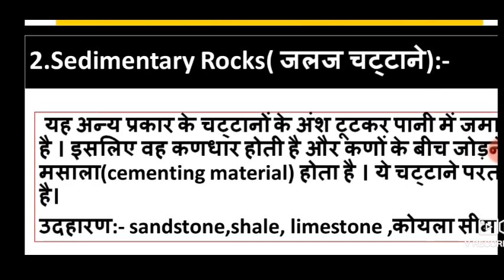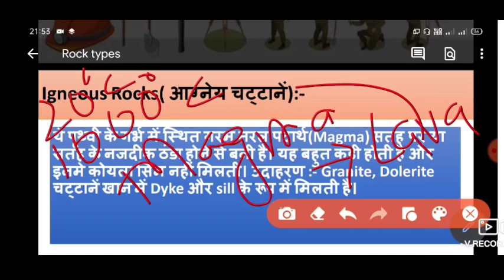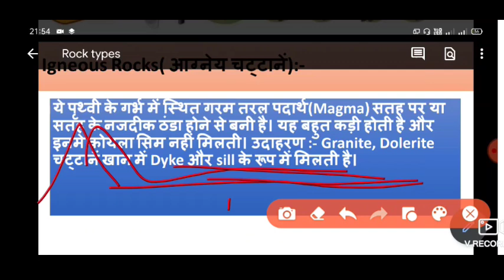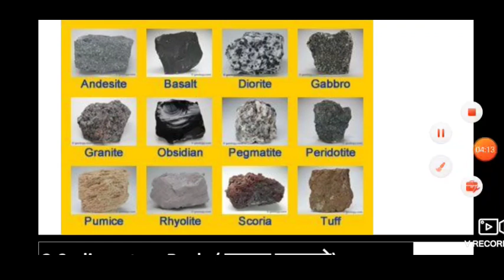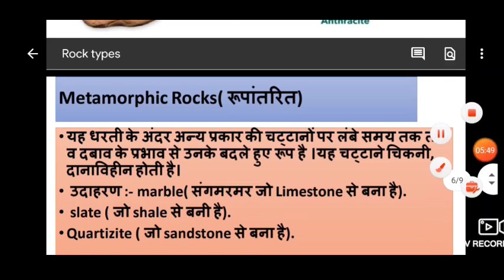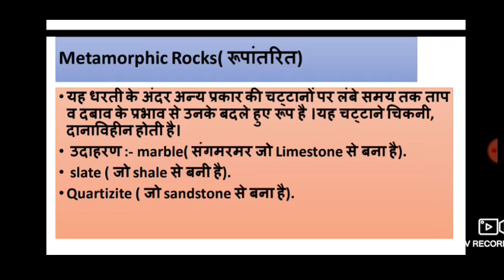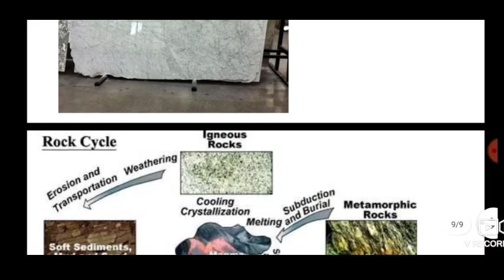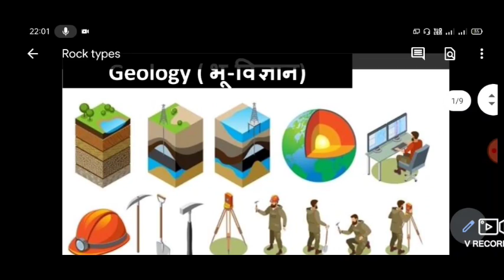Types of Rocks || 100% Important for Mining Students